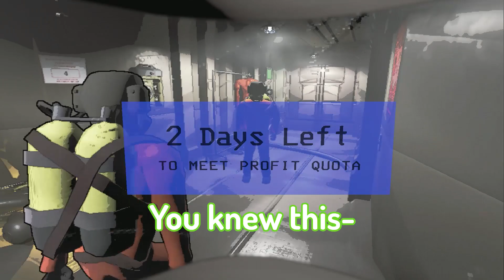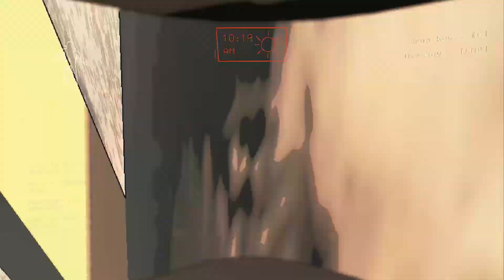"Craziest" Lethal Moments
Lethal is the best game